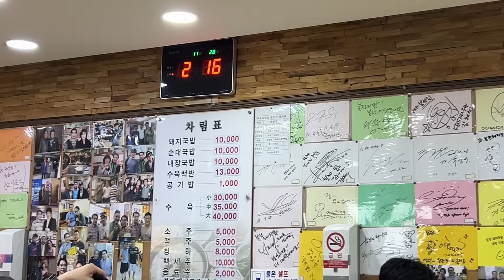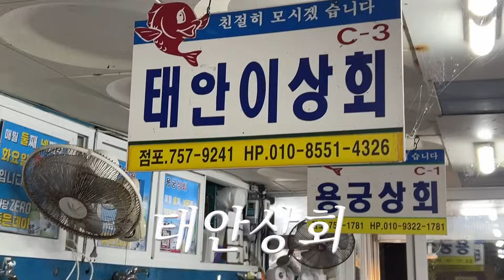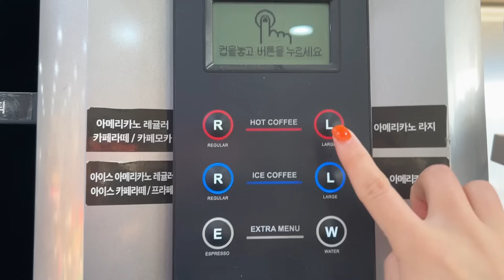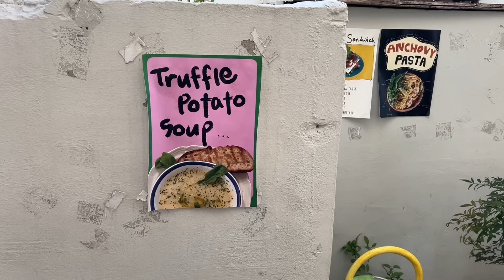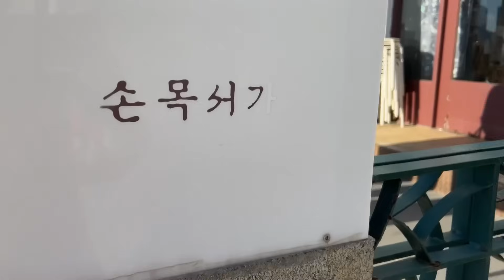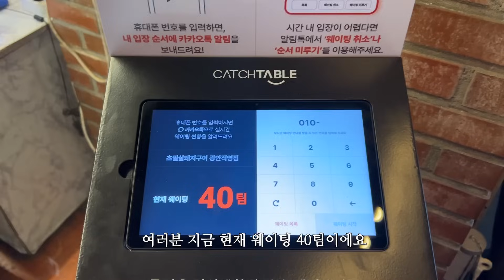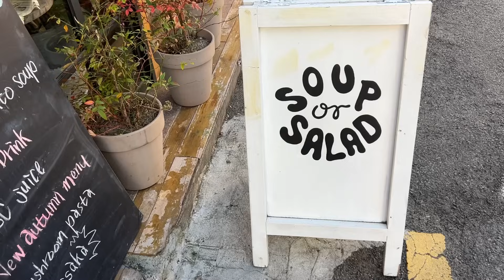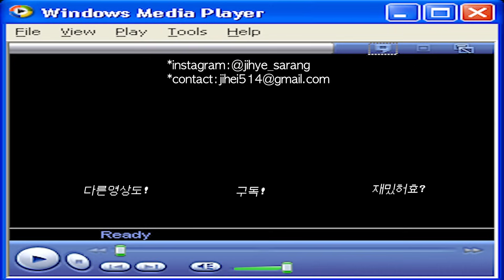나혼자 부산 여행! (ft.부산 먹방 여행♥︎) 돼지국밥, 영도 해녀촌, 유튜버 끼리랑 데이트, 광안리 오션뷰 숙소, 맛집 카페 빈티지샵 싹 다! 2박3일 뚜벅이 코스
서울 대전 대구 찍었으니까 다음은 부산 아입니꺼~! 더 추워지기 전에 알차게 다녀온 혼자 부산 여행 재밌게 봐주이소~! 한 편에 모든걸 담고 싶어서 1시간이나 나와버렸지만 여러분들이 분량조절 실패를 좋아해주시길 바라며..❤︎도쿄 마지막 화는 바로 다음 영상으로 준비할게요..! 초큼만 기다려주쎄오🥹

제가 처음으로 브랜드와 콜라보를 해서 제품을 출시했습니다..! 제가 주구장창 하고 싶어서 만든 목걸이와 헤어핀이라 제 취향을 좋아해주셨던 분들이라면 좋아하실것 같아요..🌹저도 처음이라 여러분들이 좋아하실지 많이 떨리지만 제품은 자신있습니다 !

✶ 오픈 할인으로 10% 할인도 진행하고 풍성한 구독자 이벤트도 준비했어요!

평소 하고 싶으셨던 말씀을 댓글로 달아주시고 구글폼을 제출해주세요!

♡추첨을 통해 3분께 제가 영상에서 착용하고 있는 목걸이를 브랜드에서 지원해서 보내주시기로 했는데요! 저와 항상 함께해주시는 구독자님들께 감사의 마음을 담아 추가로 2분은 제 사비를 털어 목걸이 선물 쏩니다! (총 5명에게 목걸이 선물)